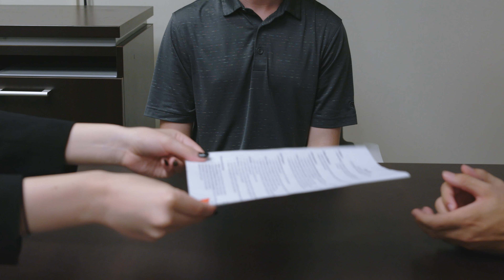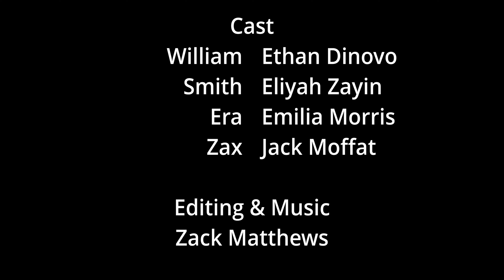Interviewed for Zax (Short Film)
Era is ready to be interviewed and William and Smith are prepared to interview, the only questions is: Is the hidden Zax willing to hire Era?

Credits:
Director: Zack Matthews
Assistant Director: Josh Blessinger

Cast:
William: Ethan Dinovo
Smith: Eliyah Zayin
Era: Emilia Morris
Zax: Jack Moffat

Editing and Music are done by Zack Matthews